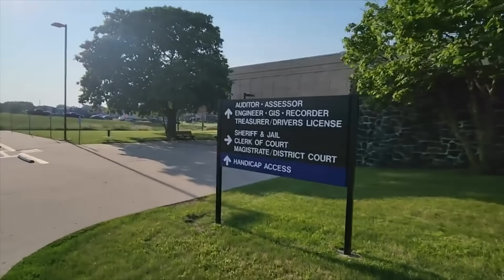Cops Swarm Me For Counting Security Cameras! When Filming In Public Is A Crime! Webster City, IA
Cops get called to the jail on reports of Investigative Journalists filming security cameras. Billy B and crew fight off cops in the name of freedom!

Thank you to all who have and continue to support me! I cannot sit idle watching our Rights as Americans crumble. For all those who were brave and fought and those that have made the ultimate sacrifice, I will ensure it wasn't in vain.

Thanks Again